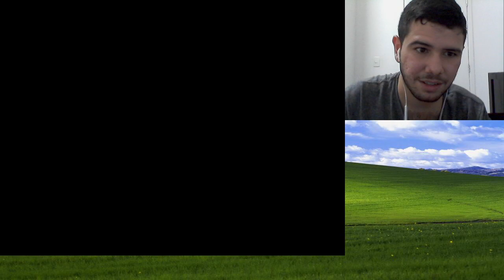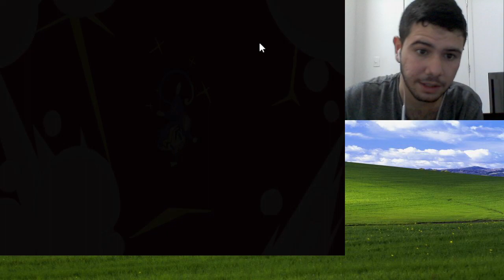Explorando o Subsolo e uma parte da Toca de Nenúfar! - Shantae and the Seven Sirens #2